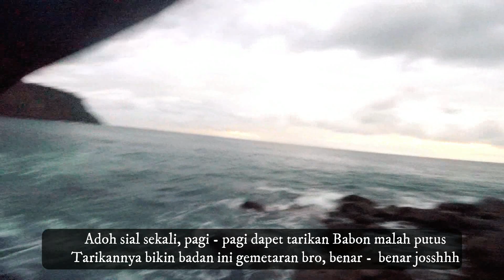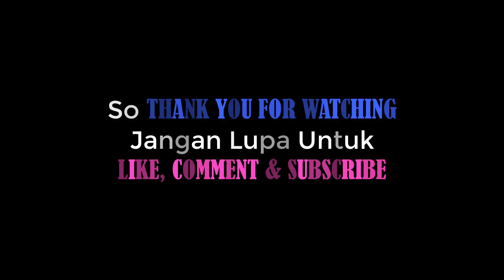MANCING DI SPOT BERKARANG DENGAN UMPAN JIG - STRIKE IKAN MONSTER BESAR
Oke Guy's kali kita mancing lagi saya dan teman - teman saya ya. Untuk spot masih seputaran Pantai Daerah Seraya - Karangasem - Bali. Jadi saya mancingnya disitu - situ saja, kalau ngak Seraya ya Kubu, belum bisa exploler ke spot lain haha.

Kali ini saya mancing berbanyak, pokoknya rame ditemani pmbak yang gokil juga... Gila ombaknya tinggi banget bro. Tapi disini awal saya mendapatkan tarikan ikan babon, sampai - samopai Rod Shore jigging saya tak berkutik.

So mari saksikan keseruan trip saya kali ini bersama  teman - teman di video berikut ini.

Salam satu hobi & selamat menonton.

Agung Set Tackle :
ROD: Relix Nusantara Pasukan Karang 1006
REEL: Shimano Stradict FL C5000XG
LINE: Jabrik HS P.E 2.5
LEADER : Samar 40Lbs
LURE : Jig 60 Gram & Minnow 30 GRam